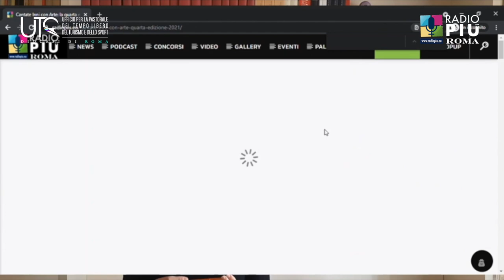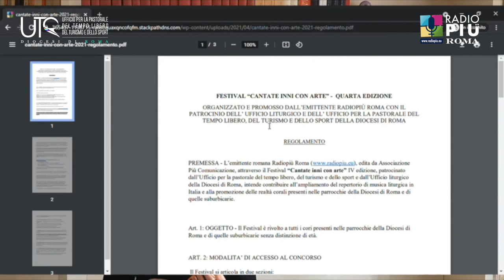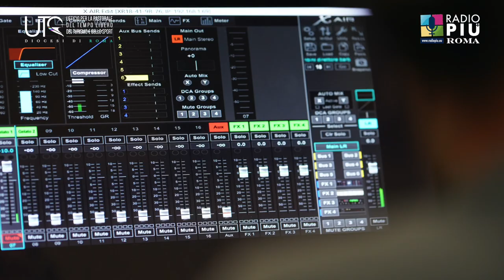Aspettando "Cantate inni con arte"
Programma di presentazione del prossimo Festival romano dei cori parrocchiali, che si svolgerà il 6 novembre 2021 alle 20 nella Basilica parrocchiale di San Giovanni Bosco al Tuscolano. In studio monsignor Marco Frisina, don Danilo Spagnoletti, Agostino Maria Greco. Interventi di don Roberto Colameo e Valeria De Simone. Conduce Francesca Baldini